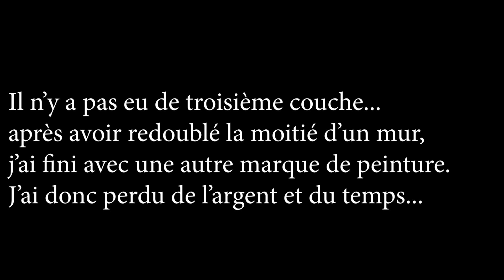La pire peinture que j'ai jamais utilisé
Voici en vidéo, la pire peinture que je n'ai jamais utilisé avant ! Après si t'es pour l'écologie à deux sous, tu peux soulager ta conscience et l'acheter, je m'en tape c'est pas chez moi !